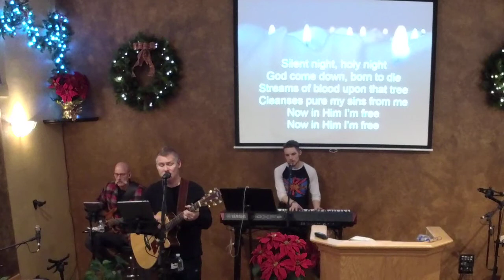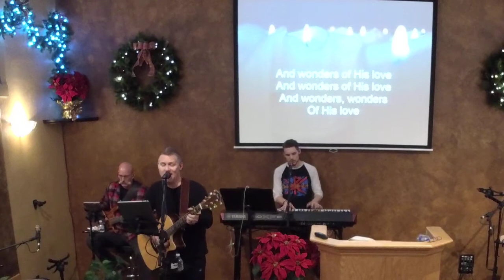1 Thessalonians 4 - Rapture Overview Part 2 - Calvary Chapel Susanville - Mike Scanlan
Pastor Mike Scanlan is teaching through the Bible on Sunday mornings and Wednesday nights. If your in the Susanville area, please join us Sundays at 8:30am & 10:30am and again on Wednesdays at 7:00pm at the church. Or feel free to visit our
We livestream all of our services on facebook